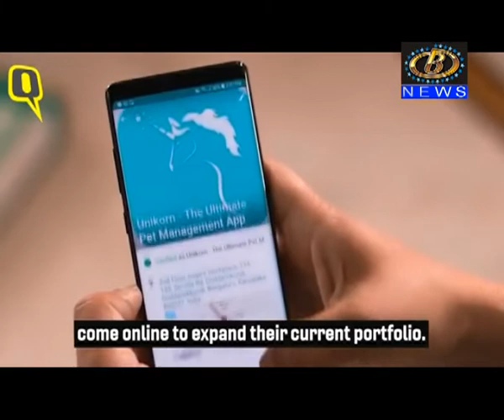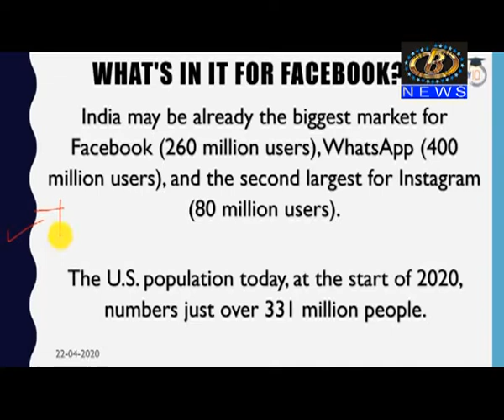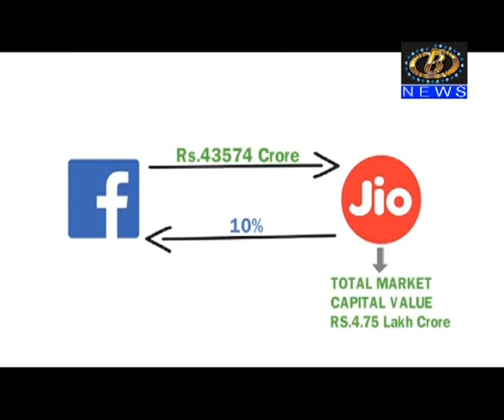रिलायन्स जीओमध्ये होतीय प्रचंड विदेशी गुंतवणूक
लॉकडाऊनमुळं जगभरातील अर्थविश्व विस्कळीत असताना, रिलायन्स जीओमध्ये होतीय प्रचंड विदेशी गुंतवणूक, केवळ चार आठवडयात ६७ हजार कोटीची गुंतवणूक, तर लवकरच आणखी १४ हजार कोटी रूपये येण्याचे संकेत
Channel B